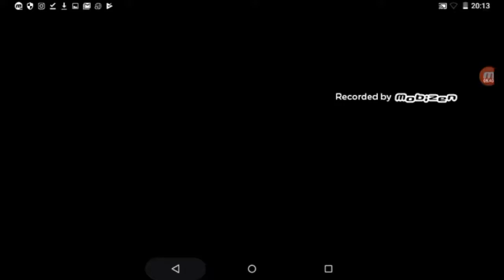Geometry Dash Let's Play #1/Roba Game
Likujte sdílejte a odebírejte 🙏